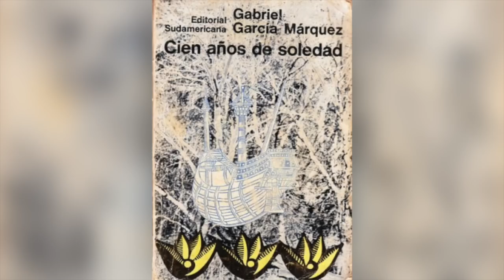20 curiosidades de BENITO TAIBO - Camino a Sognum Libro | La Mona Soy Yo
El año pasado grabé una gran entrevista con Benito Taibo y fui muy feliz, porque fue en su pais natal,
Él es un autor espectacular, una persona maravillosa y acá sabrás mucho sobre él

gracias a la editorial Planeta por permitirme hacer esta entrevista